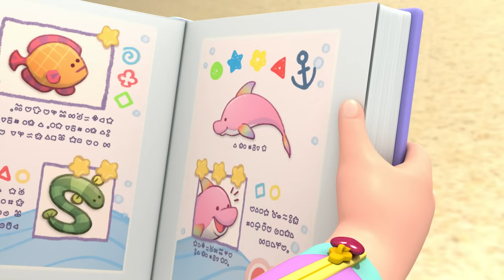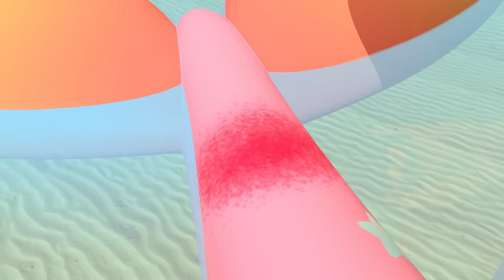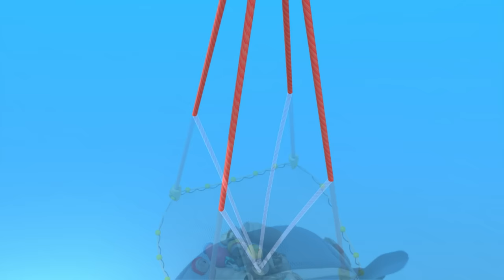Rainbow Ruby - Going Golfing - Full Episode Compilation 🌈 Toys and Songs 🎵